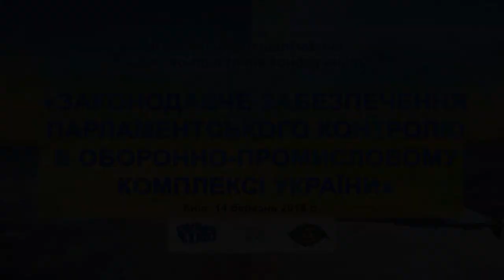Конференція з питань парламентського контролю в ОПК. Доповідь В. Кодачигова.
Міжнародна спеціалізована науково-практична конференція
«ЗАКОНОДАВЧЕ ЗАБЕЗПЕЧЕННЯ ПАРЛАМЕНТСЬКОГО КОНТРОЛЮ В ОБОРОННО-ПРОМИСЛОВОМУ КОМПЛЕКСІ УКРАЇНИ» 14 березня 2018 року. Доповідь Вадима Кодачигова, президента Асоціації виробників озброєння та військової техніки України.